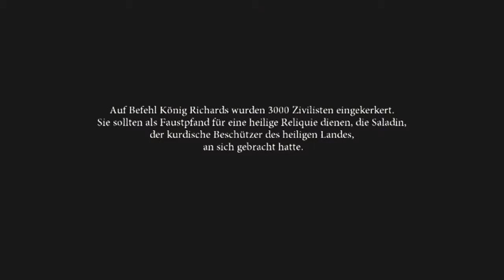Dantes Inferno - Walktrough Part 1 German HD